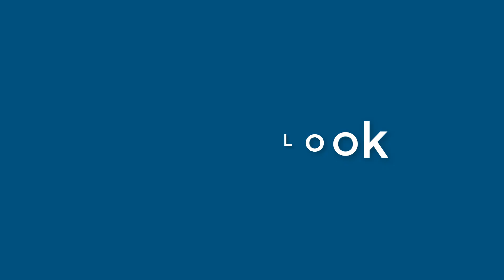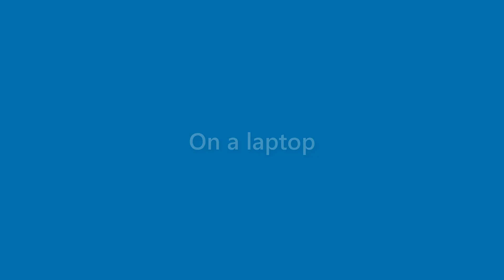Maxine Bush - appearance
Name Look - Maxine Bush - appearance. In this video we present "Maxine Bush" name look and feel in various scenarios.
This video will cover:
How does "Maxine Bush" look as a personal letterhead?
How does "Maxine Bush" look on a business card?
How does "Maxine Bush" look on a computer/laptop screen?
How does "Maxine Bush" look with different background colors?
How does "Maxine Bush" look with various fonts?